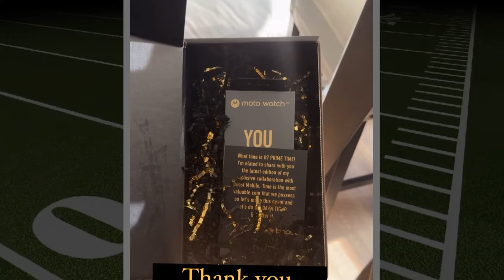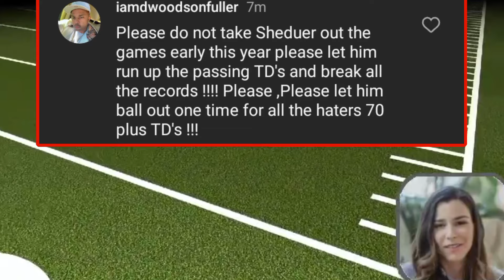Deion Sanders Heartfelt Message After Sold out And His Friend Terrell Owens Received Surprise Gift 💕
Deion Sanders Heartfelt Message After Sold out And His Friend Terrell Owens Received Surprise Gift 💕 Watch Top Reactions Comments From The Viewers

Footage Credit: (Deion Sanders Jr)